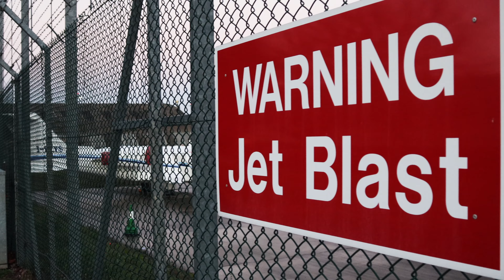Canon EOS M50 4K Test Footage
After using a smartphone for my videos for the last 2 years, I treated myself to the Canon EOS M50 (with the Kit Lens). I took it outside for the first time and got some test footage in 4K. (Plane watching is so awesome).

My gear + product recommendations:

Quidco - earn cashback when you shop online. Use my link below to start yourself off with £5.